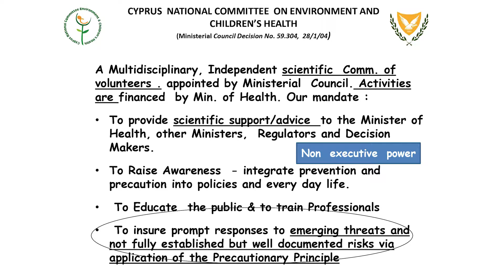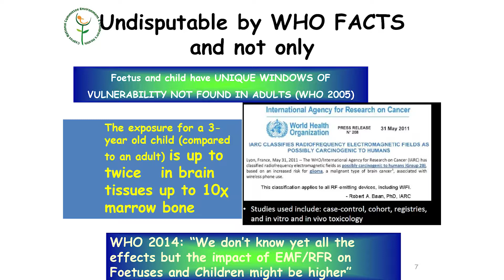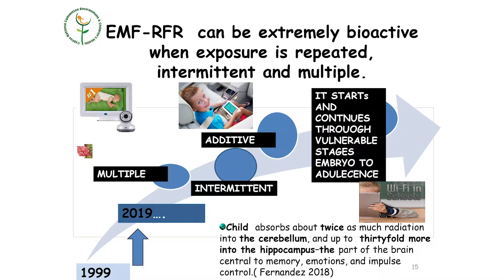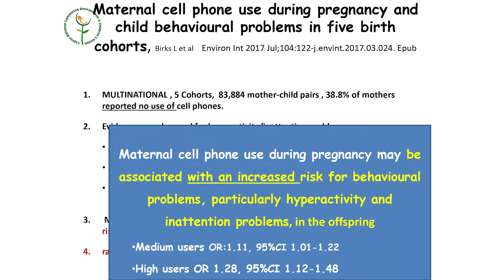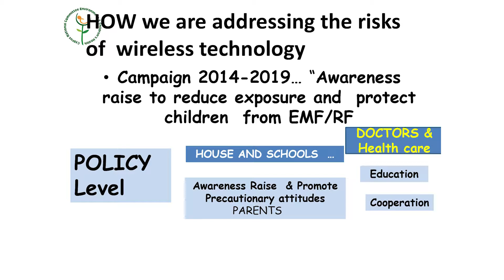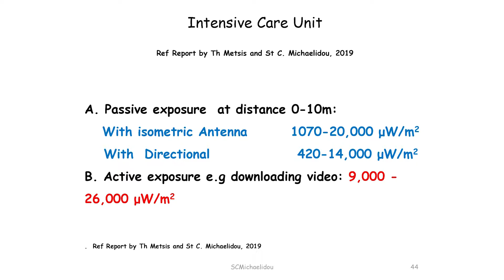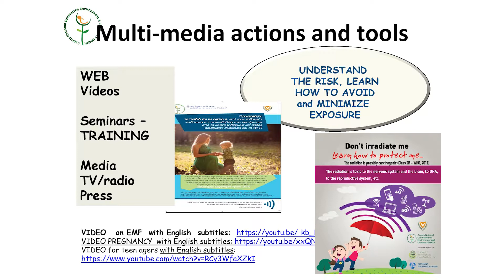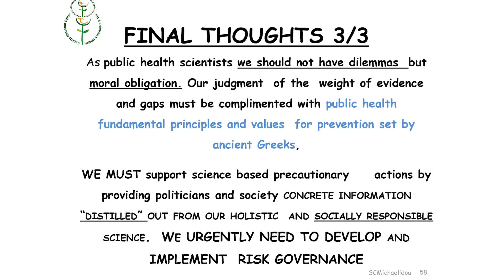Dr Stella Canna-Michaelido [PL]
Dr Stella Canna-Michaelido „Zasada ostrożności w praktyce – działania Cypru w zakresie ochrony przed zanieczyszczeniem polem elektromagnetycznym”

IV Międzynarodowe Forum Ochrony Środowiska Przed Zanieczyszczeniem Polami Elektromagnetycznymi. Zasada Ostrożności, Kraków, 23 września 2019 r.